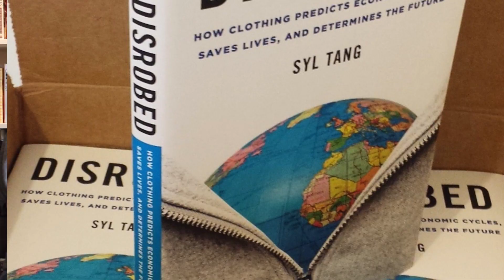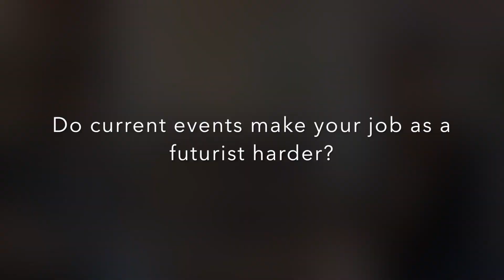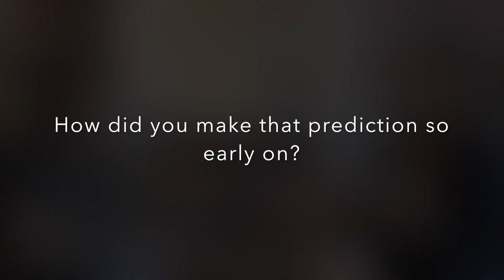Tipsy Talk: Journalist, futurist, and author Syl Tang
In our new series "Tipsy Talk," Wendy interviews women doing badass things in a variety of industries. First up is journalist, futurist, and author Syl Tang. Her new book is called "Disrobed."

Follow Syl Tang online!

Photo of hardcover book courtesy of Syl Tang.